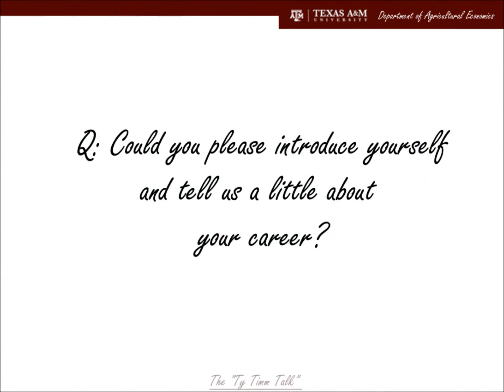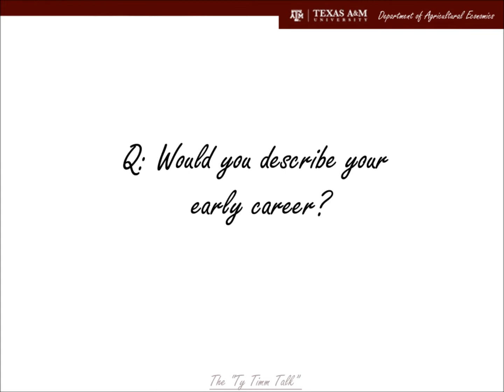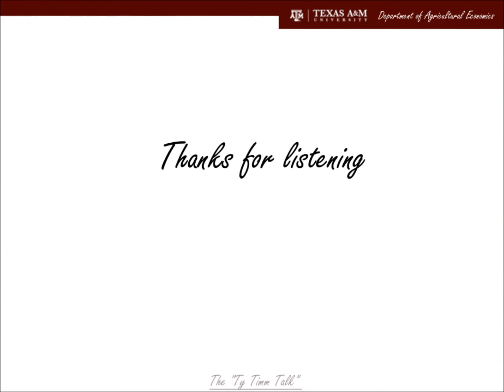Dr. Wade Brorsen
An interview with Dr. B. Wade Brorsen, Regents Professor ar Oklahoma State University. Brorsen is a 1983 graduate from Texas A&M and an inducted member of the Tyrus R. Timm Honor Registry.